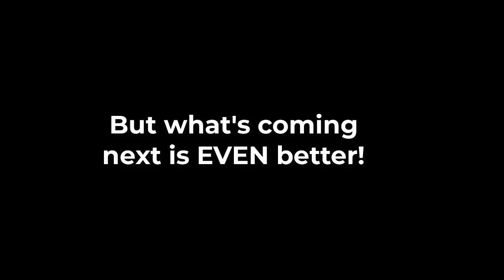It's time for a change!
Find out what we are changing!